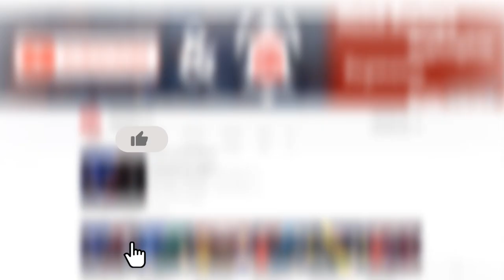Murali, Mendis இற்குப் பின் இலங்கை இனம்கண்ட சுழல் வீரர் Kevin? | Cricket Galatta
Azardeen and Gajanan discuss the latest on the T10 League & the participation of the Sri Lankan players, Danushka Gunathilaka latest Interview and Sri Lanka's new Sports Law.

இலங்கை கிரிக்கெட் அணி இனம்கண்ட மாய சுழல் பந்துவீச்சாளர், தனுஷ்க குணத்திலக்க தனது சொந்த வாழ்க்கை தொடர்பில் வழங்கிய நேர்காணல் மற்றும் இலங்கை பாராளுமன்றத்தில்  விளையாட்டுக்காக கொண்டுவரப்பட்டிருக்கும் புதிய சட்டமூலம் என்பன இம்முறைக்கா கிரிக்கெட் கலாட்டாவில்.